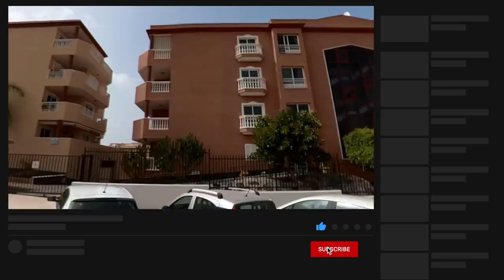Callao Salvaje BRUNCH SHOPPING - Living with Multiple Sclerosis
Testing the selfie stick on the roof and the microphone connection...

I work with Juliane Nendel and